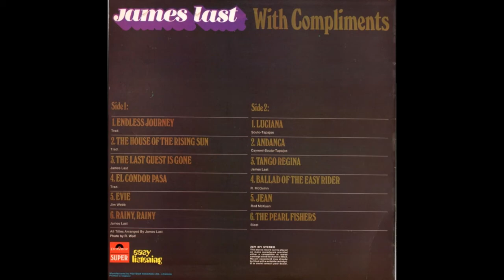James Last: "Rains, it´s wet...Nothing "old" under the sun".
"It's been two years since James Last's death and there's nothing old (old recording) edited ... It's a real shame. Who is guilty? James Last no. What more does it take for fans and non-fans of Last to hear new material from old recordings discarded at the time because they are not worthy of being heard? Money, sensible people, ... over time I cure everything !!! It rains on wet again and again ... What a shame!"